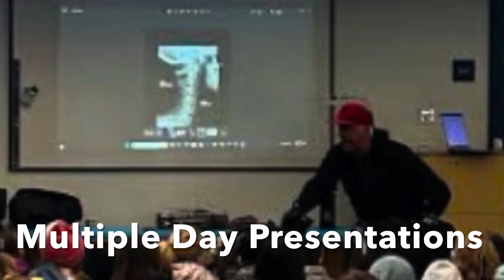Speaking at Rossmoor Elementary on hope, kindness and potential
I had two amazing days speaking and interacting with students on this campus. There were multiple assemblies, classroom visits and playground time pushing my Olympic rugby and tennis wheelchairs (tangible learning). See you soon for book signing and delivery of my books. Thank you for trusting me with your students. Love, Brent W Poppen